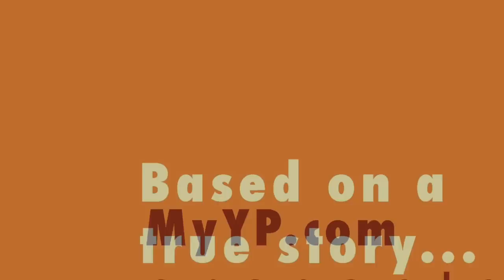Transmission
An advertiser tells his Valley Yellow Pages sales rep that no one uses the phone book anymore.  The sales rep tells him the truth about yellow pages users and why advertising in the directory is a disadvantage for his business.